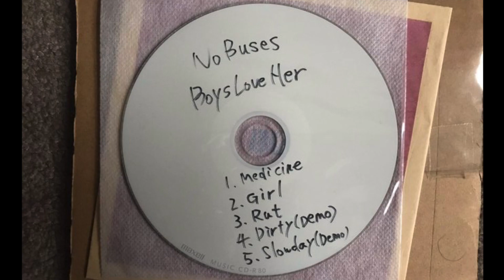No Buses - Boys Love Her EP (2017)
Their first EP before Boring Thing. Enjoy, couldn't find this anywhere else online.
0:00 Medicine
2:07 Girl
4:30 Rat
8:01 Dirty (Demo)
11:23 Slowday (Demo)